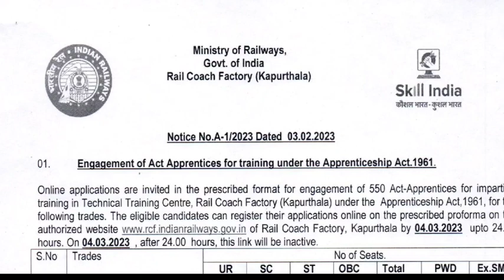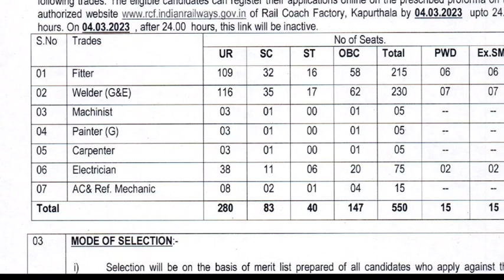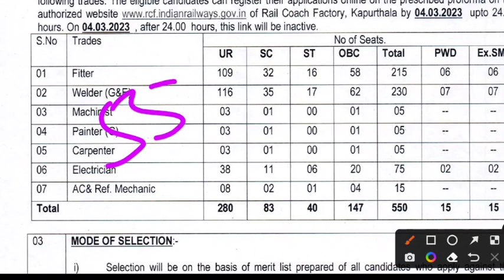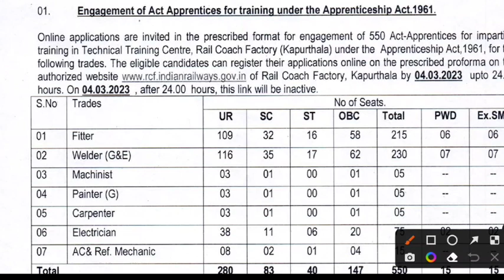Railway Apprentice 2023 | Rail Coach Factory Kapurthala Apprentice कब से फॉर्म भरना शुरू होगा